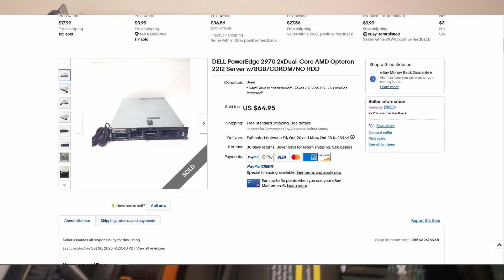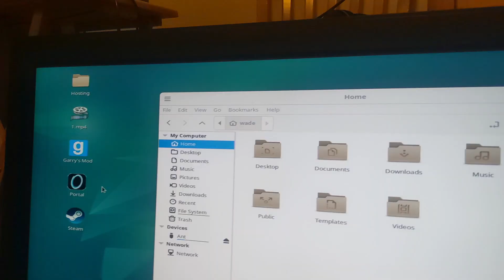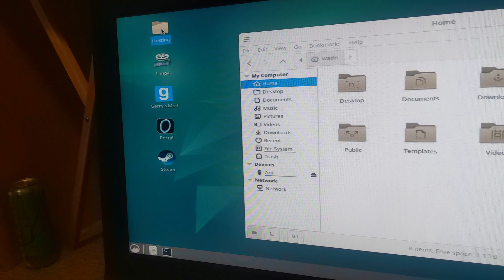I got a server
I bought a Dell Power-Edge 2970 from eBay.
I have another video planned, to show off the capabilities of this sever from the perspective of a budget gaming computer and as a server. But I need to fix my phone so I can get the footage.

Specs:
2x AMD Opteron 2212
8 GB DDR3 ECC
2x 600 GB SAS HDD (setup in raid 0)
HP GT 730
OS: Debian 12 (Linux)